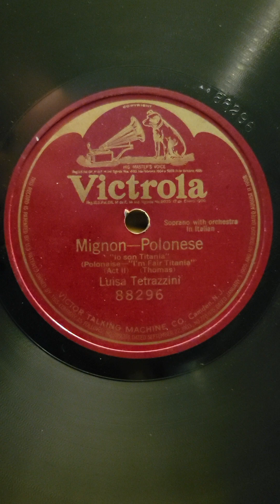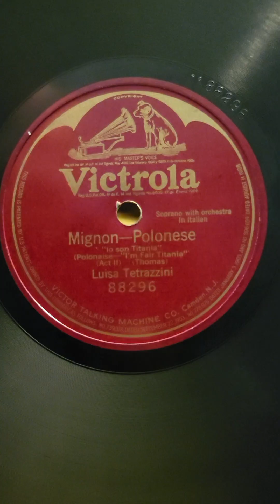Thomas: Mignon; Polonaise - Luisa Tetrazzini Victrola Records #88296 1910